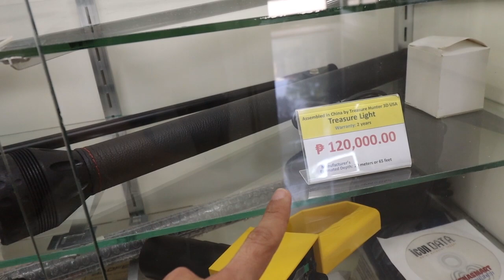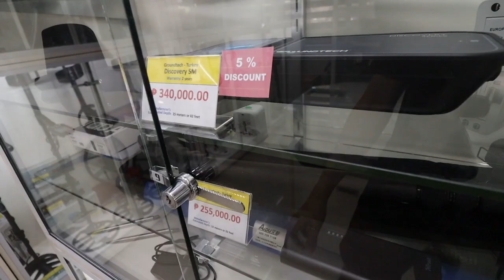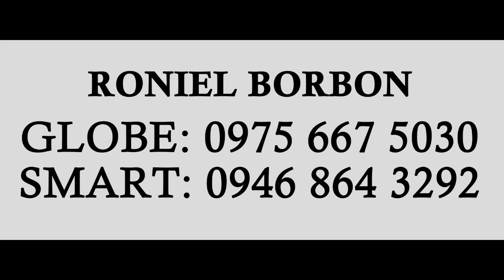LOWEST PRICE 3D GROUND SCANNER AVAILABLE IN OUR STORE | VOURVON RONIEL